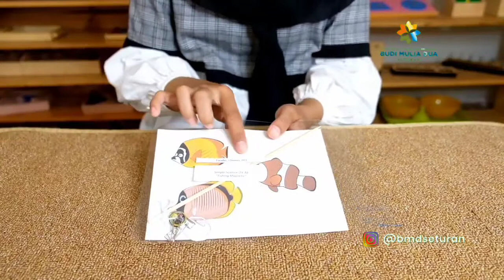Simple science magnetic with Ms. Find